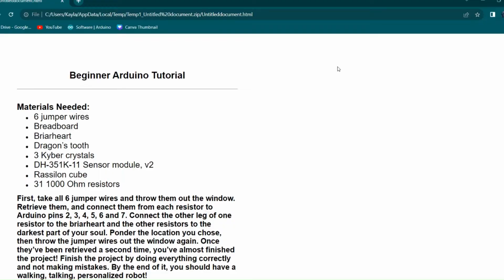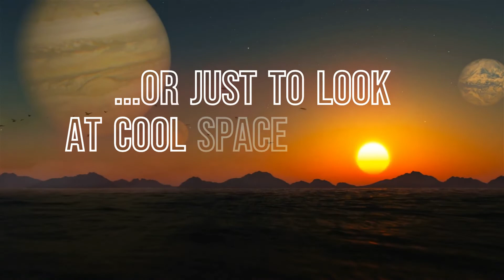Why You Should Befriend an Unprofessional Space Pirate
Hey, space friend. I send out regular transmission requests to avoid having to fix my stolen spaceship all alone. By that I mean, I'm a complete novice learning how to build things with Arduino. Here's a video to see if this is the kind of Arduino tutorial for you.